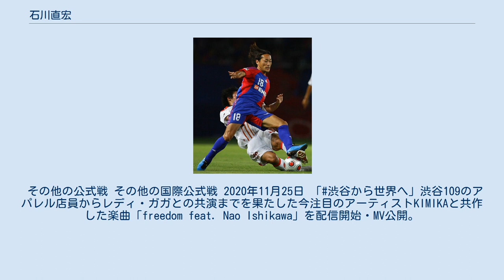石川直宏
石川直宏 石川 直宏（いしかわ なおひろ、1981年5月12日 - ）は、神奈川県横須賀市出身の元プロサッカー選手。
現役時代のポジションは主にミッドフィールダー（MF）。
 サッカー選手の石川貢、石川扶は実弟。
 5歳の時にサッカーを始める。
小学校時、地元の少年少女サッカークラブである横須賀シーガルスに所属。
出身地の近い鈴木達也や、神奈川県内の大会で対戦した茂庭照幸とはこの頃から面識があった。
中学に入ると横浜マリノスジュニアユース追浜に所属し、高校進学時に横浜マリノスユースに昇格。
成長の遅れによる体格差 やクラムジーの発症、当時得意としたトップ下のポジションを争う同期・大橋正博の台頭、樋口靖洋監督による不慣れな右サイドへのコンバート、加えて横浜フリューゲルスとの合併による選手層拡大が重なるなど困難が続いたが、徐々にスピードを身に付けサイドアタッカーとしての能力を開花させ始めた。
 2000年には横浜F・マリノスのトップチームに昇格し、Jリーグデビュー。
同年、U-19日本代表としてアジアユースに出場。
 翌2001年にはU-20日本代表としてワールドユース アルゼンチン大会に背番号10を背負って出場。
グループリーグで敗退するも、鋭い切り込みでゴールへ迫る姿勢 は高い評価を得た。
この大会のテレビ解説を原博実が担当していたことが後にサッカー人生の契機となる。
 しかし、横浜FMでは出場機会を失っていく。
パスの出し手であるMF中村俊輔との呼吸がかみ合わず、チームの成績も低迷、監督交代が相次いだ。
ラザロニ監督とは特に相性が合わず、石川は紅白戦での「Bチームの控え」にも入れてもらえず、2002年も引き続いてラザロニが指揮を執ることになった状況に危機感を持ち、自ら横浜FM強化部に出場機会を直訴。
サンフレッチェ広島が移籍先の有力候補に挙がったが、この年にFC東京の監督に就任した原博実が石川の獲得を熱望したこともあり、4月にFC東京へのレンタル移籍が決定。
 移籍発表からわずか3日後の駒沢でのナビスコカップ・清水戦で早速右のサイドアタッカーとして先発出場すると、ずば抜けたスピードによる突破で得点をアシスト。
早々にチームにフィットし、同時期にFC東京の右サイドバックとして出場機会を与えられたDF加地亮とのコンビネーションで右サイドからの攻撃を担い、レギュラーを確保した。
U-21日本代表としては、10月の釜山アジア大会では準優勝に貢献。
 2003年8月、FC東京に完全移籍。
同年のJリーグフェアプレー個人賞を受賞。
また、アテネオリンピックを目指すU-22日本代表として活動する一方で、この年のキリンカップのためのA代表に初選出される。
同年の東アジア選手権でもA代表に選出され、香港戦において国際Aマッチ初出場を記録（U-22代表から抜擢されたのは大久保嘉人、松井大輔と石川の3人）。
 2004年には再び日本代表候補合宿に招集されていたが、日本サッカー協会のオリンピック優先という方針によりU-23日本代表に合流、アテネオリンピックアジア最終予選を突破する。
アテネオリンピック本大会では同じ右サイドに攻撃を得意とする石川とともに守備的な徳永悠平が招集されており、山本昌邦監督は守備重視の戦術で大会に臨んだため、出場機会を得たのは消化試合となったグループリーグ第3戦からだった。
この試合では攻撃を牽引したにもかかわらず後半早々に交代。
消化不良のままグループリーグでの敗退が決定。
競技場のサポーターに挨拶する際には号泣し、失意の帰国となった。
クラブでは、リーグ戦での得点はなかったが、初選出されたオールスター戦でゴールを決め、MVPを受賞。
ナビスコ杯では優勝を体験するが、決勝の浦和戦では退場者を出したことで更に運動量が求められ、自身初となる延長戦までの120分フル出場で走り回り奮闘したため足がつっており、決着をつけるPK戦のメンバーには入らなかった。
 2005年8月にイタリア・セリエAに昇格したトレヴィゾから獲得オファーを受けるも、FC東京の苦戦が続いた時期と重なっていたこともあり、交渉最終段階にきてオファーを断った。
その決断の直後の9月、日産スタジアムでの古巣・横浜FM戦の試合後半に右膝...